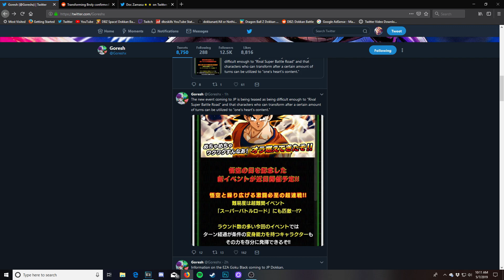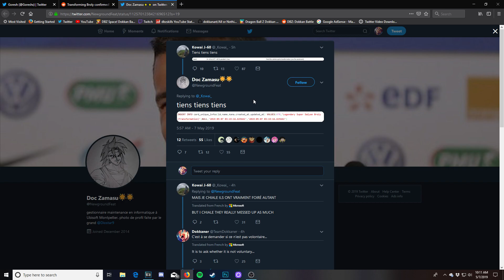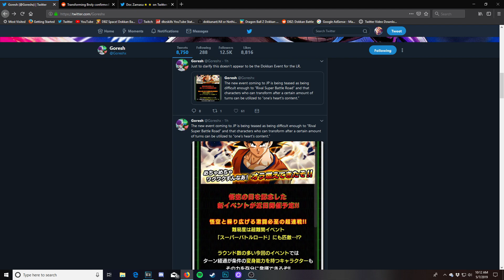THE HARDEST EVENT TO EVER COME TO DOKKAN? + NEW LR TRANSFORMING BROLY CONFIRMED? | DBZ Dokkan Battle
Video Title: THE HARDEST EVENT TO EVER COME TO DOKKAN? + NEW LR TRANSFORMING BROLY CONFIRMED? | DBZ Dokkan Battle

Today we are talking about a possible new LR broly and a new dokkan difficulty on dokkan battle!